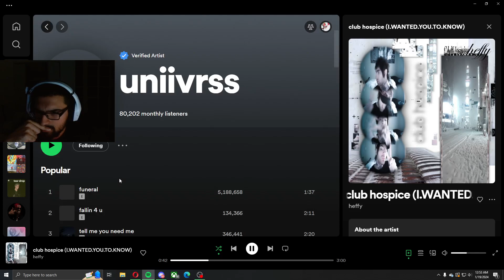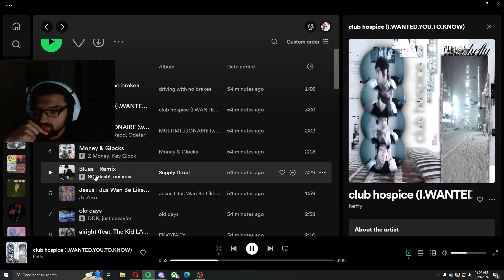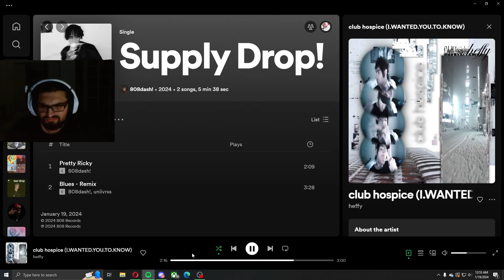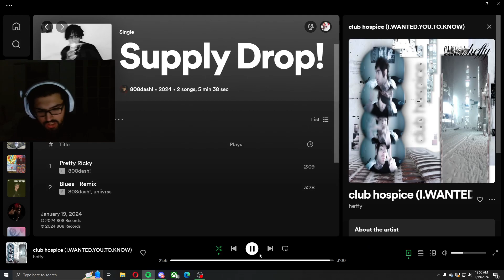heffy - club hospice (reaction)